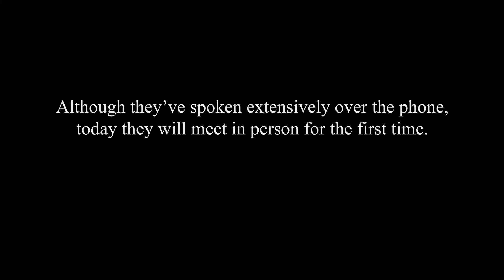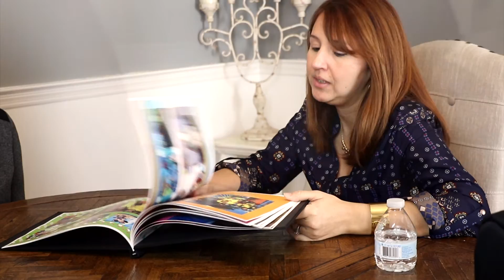Heart to Heart Mentoring: Find Help From A Fellow Foster Parent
Gloria had a problem.  Laureen was there to listen.  Together, they pulled through.

FAFS’ Heart to Heart Mentoring program connects experienced resource parents with new and existing resource parents for extra support and guidance. Mentors understand the concerns, issues and daily challenges in foster, adoptive and kinship care because they have gone through similar experiences.

Listen to Gloria's story and see how Laureen helped her pull through.